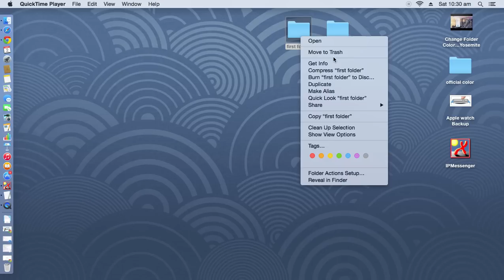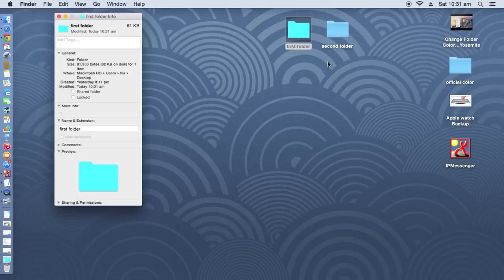How to Change Folder Color On Mac OS X Yosemite 10 10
Learn how to change folder color on Mac OS X Yosemite and Revert to normal color, diferentiate folders on Mac with Different colors.